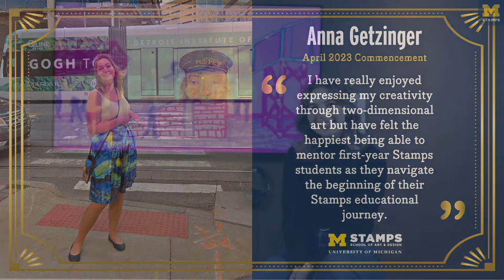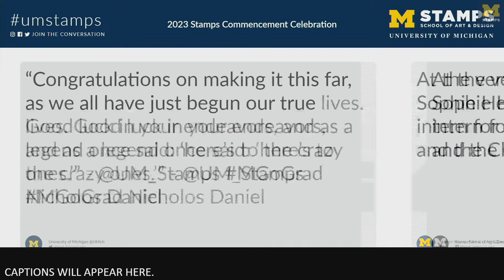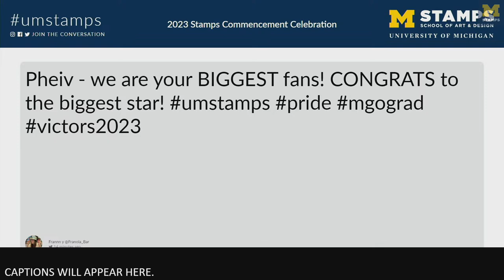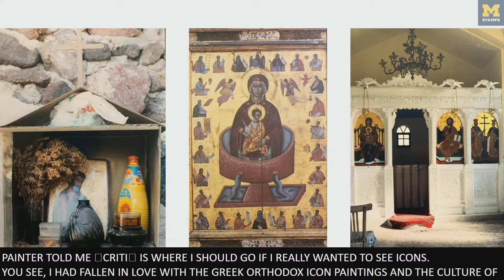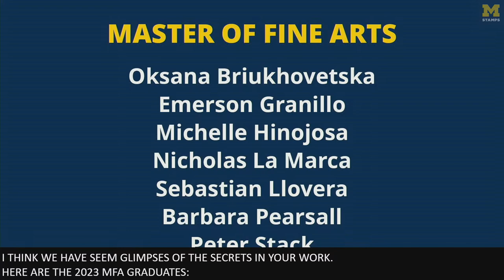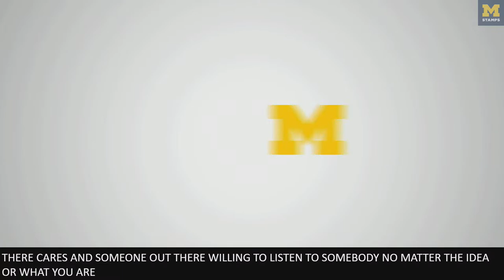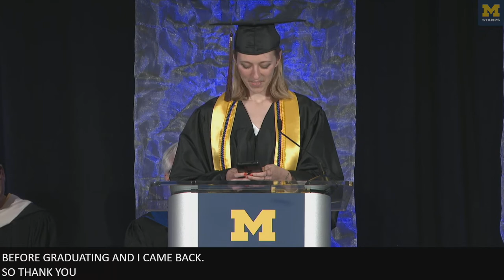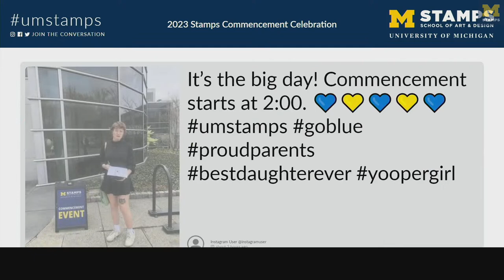Stamps Spring Commencement 2023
This celebration of the University of Michigan Stamps School of Art & Design's graduating class of 2023 starts at 2 p.m. EDT on Saturday, April 29. Tune in to watch short speeches by graduating undergraduate and graduate students and a commencement address by alumna, artist, and educator Cecilia (Ceci) Méndez-Ortiz.